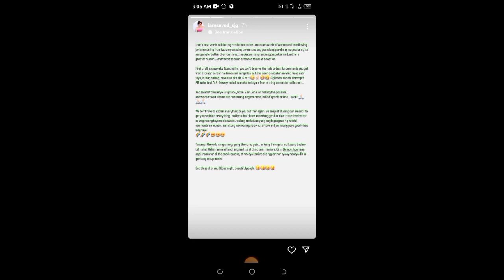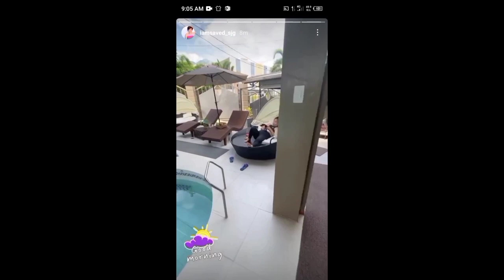baby daddy ng Tarah pinakita na 😱 Tarah pinahayag na Ang mga saloobin sa mga mamarung mapanghusga😏